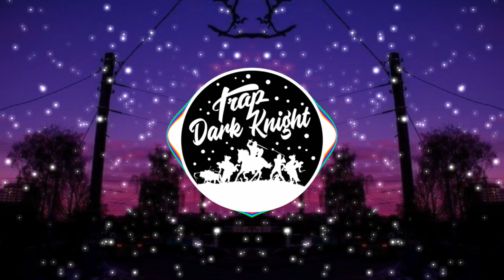Valley of Spies - The Whole Other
🔥 🎵 Trap Dark Knight
✖ Intagram